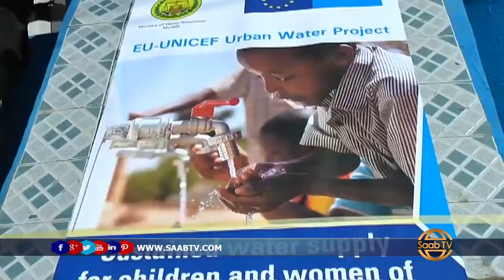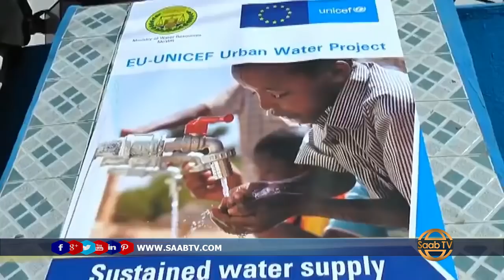Wasiirka Biyaha oo Xadhiga Ka Jaray Biyo Galinta Magaaladda Wajaale